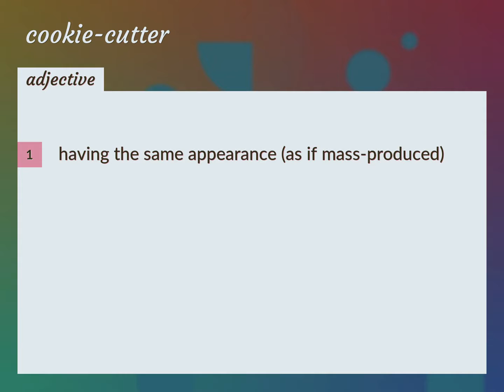Cookie-cutter | meaning of Cookie-cutter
What is COOKIE-CUTTER meaning?